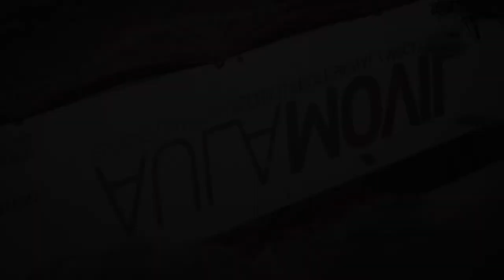Aula Móvil - Fundación Irarrázaval